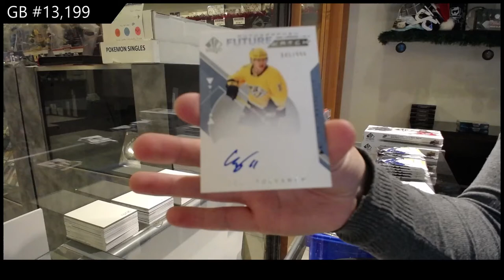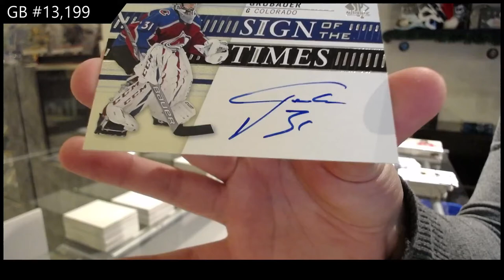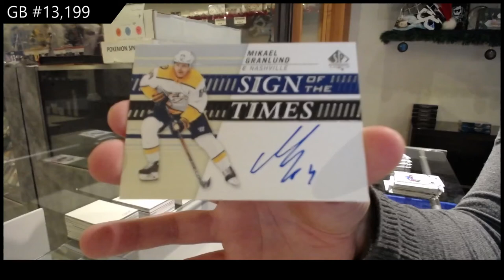18-19 UD SP Authentic & 19-20 UD SP Authentic Hockey 4 Box Break - C&C GB #13,199